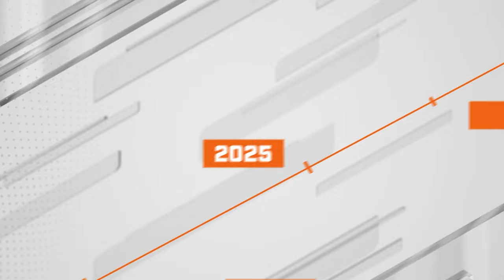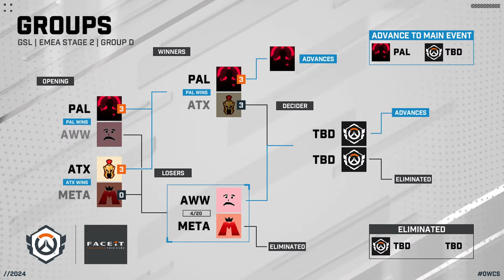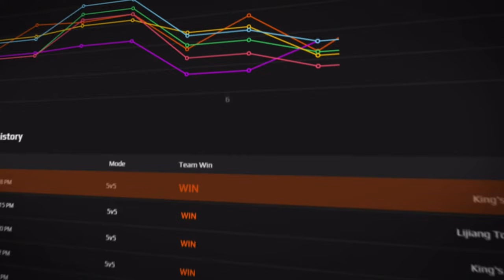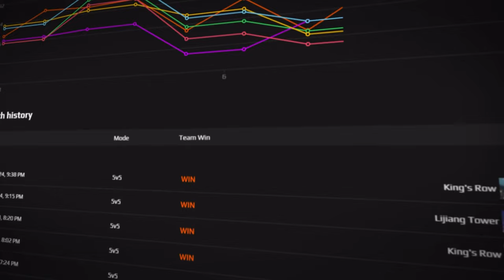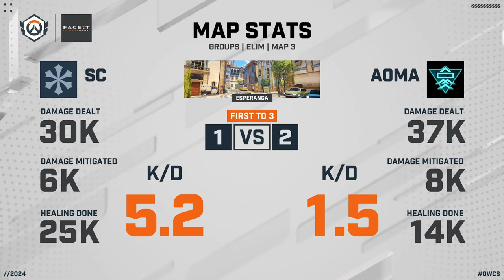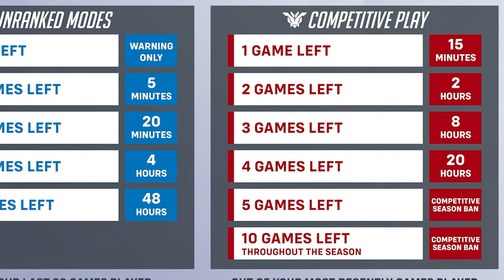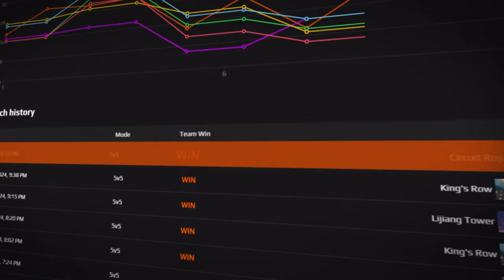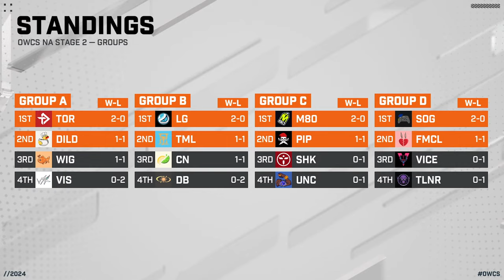OWCS 2024 | EMEA & NA Stage 2 - Groups Day 3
Welcome to the Overwatch Champions Series, the premiere international competitive circuit for Overwatch 2!

16 teams each from the EMEA and NA regions have advanced from the Swiss Open Qualifiers into the Groups Phase. Only 8 teams from each region will move on to their region's Main Event for Stage 2 later this month.

👉Apply to be an OWCS Co-Streamer!
👉Sign up for FACEIT League Season 1 for a chance at your share of $170k!
👉Play in FACEIT's Daily and Weekly Tournaments to increase your FACEIT Elo, win FACEIT Points, and more!